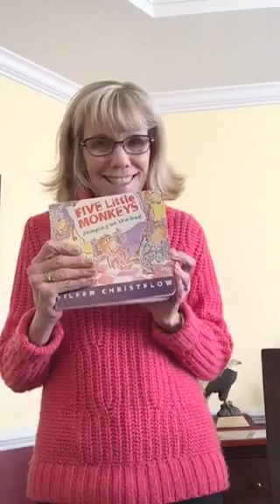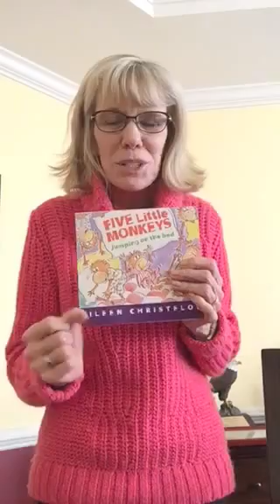Comprehensible Input for Preschoolers